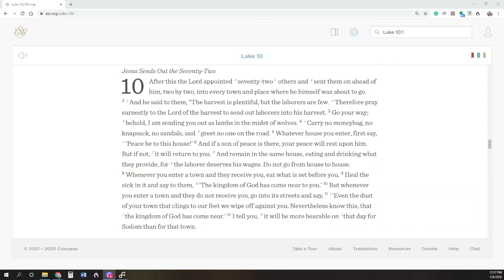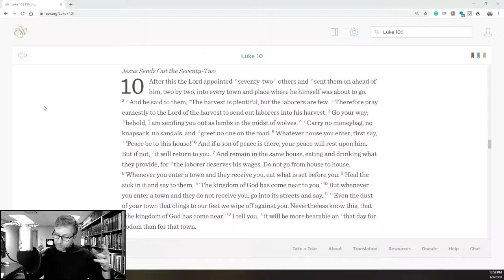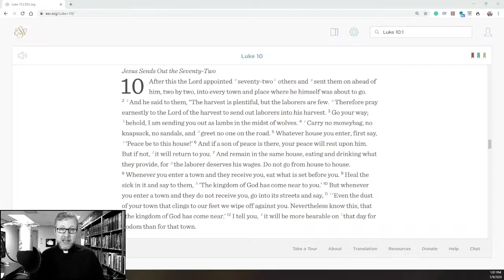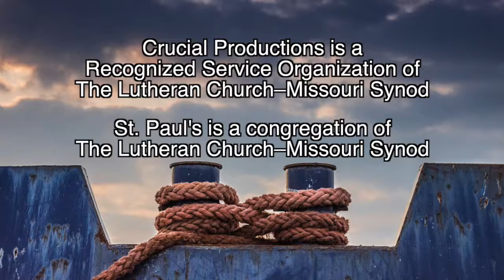AnchoredInChrist022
No gimmicks. No agendas. Just the Gospel. And Jesus says it is enough.